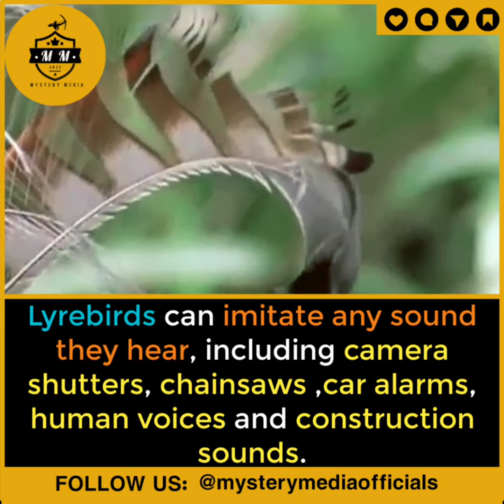Lyrebird Can Imitate Any Sound They Hear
𝐌𝐘𝐒𝐓𝐄𝐑𝐘 𝐌𝐄𝐃𝐈𝐀